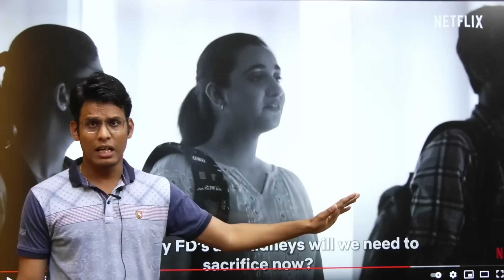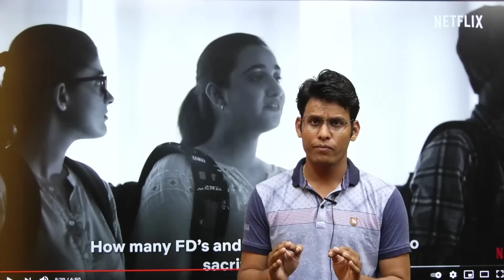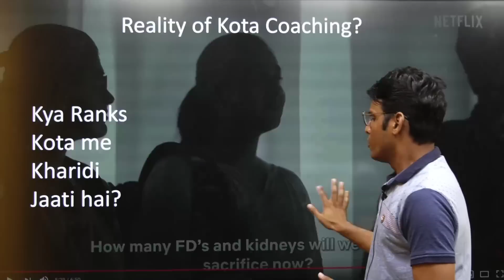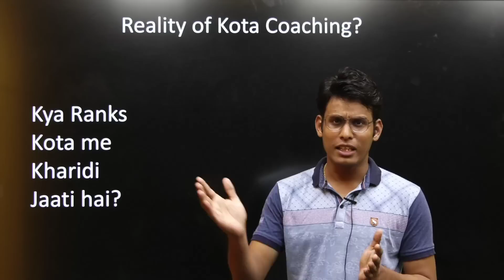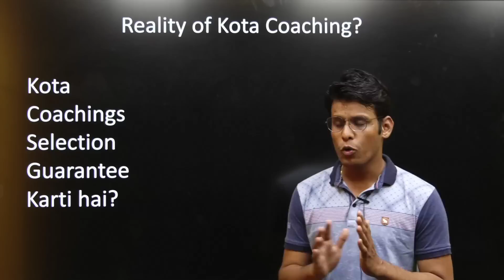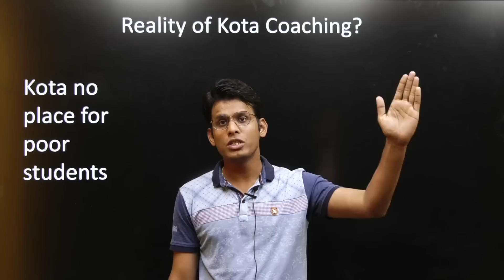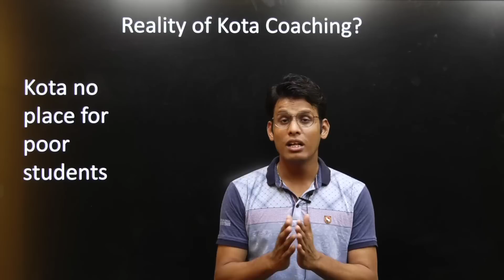Is Kota Coaching Really Mafia? | Kota Factory Season 2 | Netflix | Aimers | Maheshwari Classes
00:00 Intro
1:37 About Netflix New video
2:44 We just make money
5:04 Credibility of teachers of Kota Coaching
6:47 PAN IIT Club
7:09 Do you really need to sell your kidneys
9:05 Buying and Selling of Rankers
10:52 Selection Guarantee
12:12 No place for poor students
13:56 Corporate Social Responsibility
14:49 Questions for the viewers
15:46 Disclaimer/Thank You Note

Institute Reference

Motion: Motion
Resistance: Resonance
Maheshwari: Allen
Agarwal Sir: Bansal Sir

The campus of Maheshwari: Actual Campus of Resonance
Prodigy Campus: Bansal Classes/ Reliable Institute

Kota Factory is an Indian Hindi-language web series created by Saurabh Khanna and directed by Raghav Subbu for The Viral Fever. The story is set in Kota, Rajasthan, which is a hub for many coaching centers where students come from all over India to prepare for various medical and engineering entrance exams. The show follows the life of 16-year-old Vaibhav (Mayur More) who moves to Kota from Itarsi. It shows the life of students in the city, and Vaibhav's efforts to get into IIT via the JEE Advanced examination. It also stars Jitendra Kumar, Ahsaas Channa, Alam Khan, and Ranjan Raj in prominent roles.

The series feature a musical score and a soundtrack album composed by Karthik Rao and Simran Hora, with an additional soundtrack composed and produced by Ankur Tewari and The Ghalat Family band. The cinematography for the series was handled by Jerin Paul and was edited by Gourav Gopal Jha. It was shot in color and graded into monochrome later on post-production, thus becoming the first black-and-white web series in India.

Saurabh Khanna, the creator of the show, says that through Kota Factory he aims to change the perspective about Kota and IIT preparation which he feels has always been one-sided emphasizing the trauma that education brings in a student's life. The series which contains five episodes was premiered simultaneously on TVFPlay and YouTube on 16 April 2019, and the season finale premiered on 14 May 2019. The series received an overwhelming response from critics, praising the monochrome setting, the realistic portrayal of coaching centers in India, and the major technical aspects of the series. Following its positive response, the makers renewed for a second season, which will stream on Netflix. On 30 August 2021, Netflix announced that the second season of the series which was released on 24 September 2021